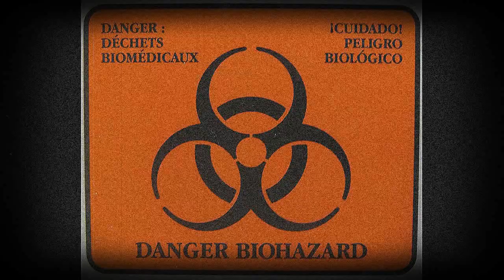blood sucking freaks